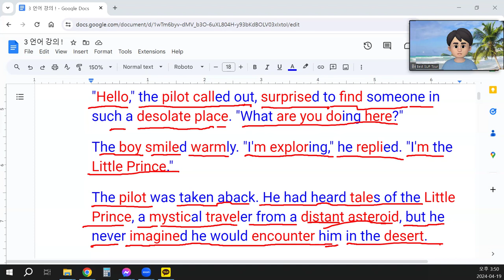"Tôi đã cố gắng giải thích một đoạn văn bằng tiếng Việt để luyện nói. Sau khi tải lên, ?" 7